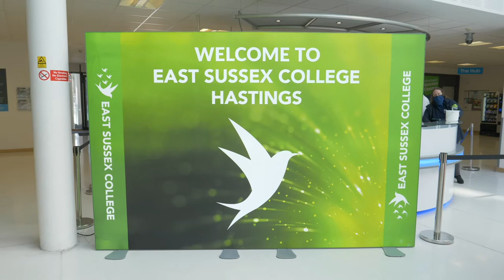Studying A-Level Spanish at East Sussex College Hastings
► If you have the ambition to work abroad in the future, then learning another language can help you achieve that. Come and study Spanish A-Level with us and we'll build your confidence with written and spoken Spanish.

• CONNECT •
0:00 - 0:28 Welcome To ESC Live
0:29 - 1:34 Course Overview
1:35 - 2:14 Equipment and Resources
2:15 - 3:07 Exams
3:08 - 3:31 Get In Touch